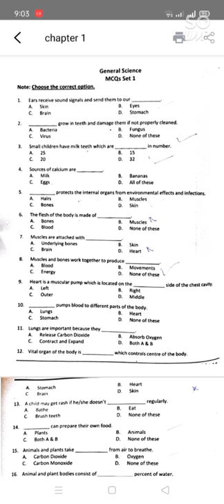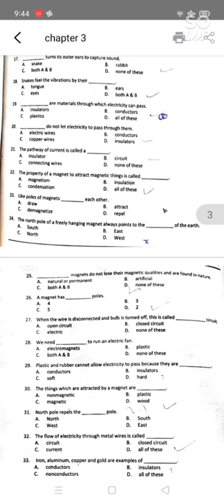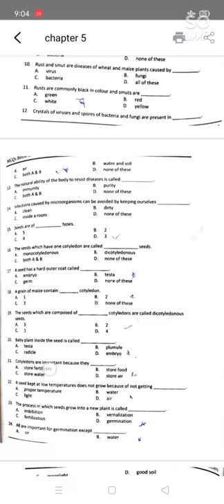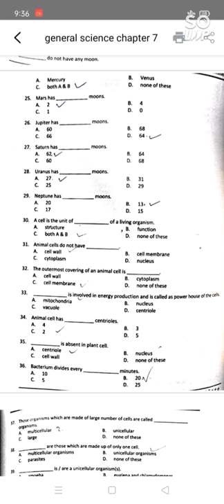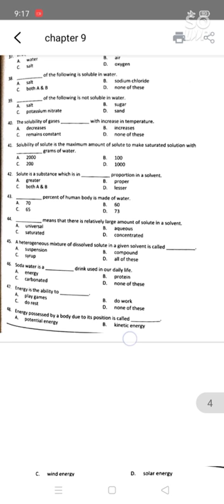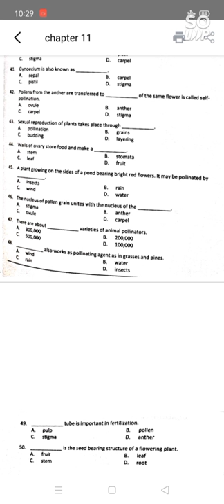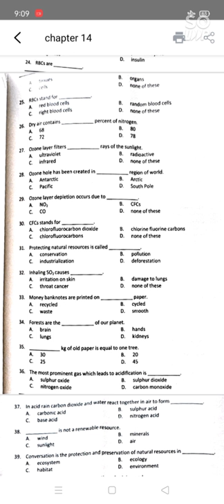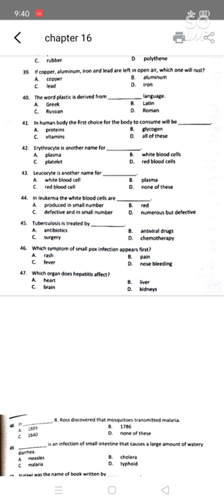full science mcqs from class1 to class8 for pst and ct nts test